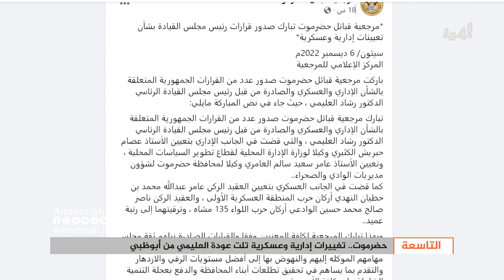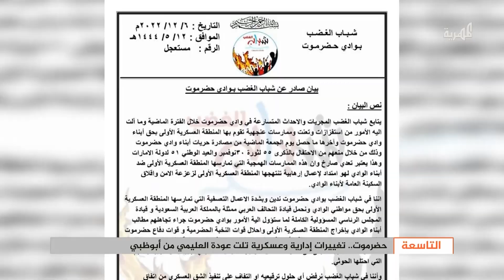حضرموت - تغييرات إدارية وعسكرية تلت عودة العليمي من أبوظبي